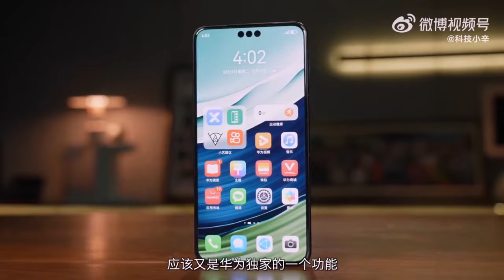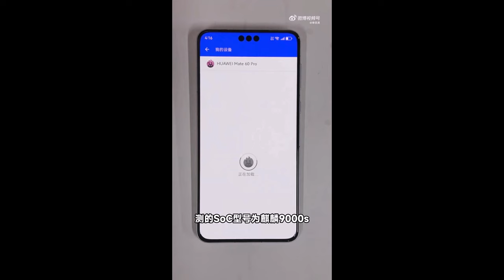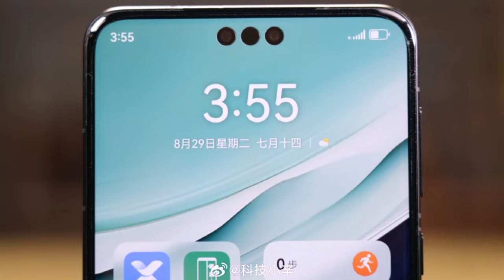Huawei Mate 60 Pro - OMG, IT'S BREAKING RECORDS!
The Huawei Mate 60 Pro is selling exceptionally well in China, leading the company to increase its shipment forecast by 20% for the second half of 2023, targeting 6 million units. Analyst Ming-Chi Kuo credits strong demand and expects the Mate series to boost shipments in 2024. This remarkable achievement is in just four months and highlights the Mate 60 Pro's popularity. The phone, launched on August 29, features a unique design, advanced cameras, 5G connectivity, and satellite calling. Huawei also plans to launch the Mate 60 series on September 25, with a new Kirin chip and introduced a ring light case for low-light photography.

PEACE!